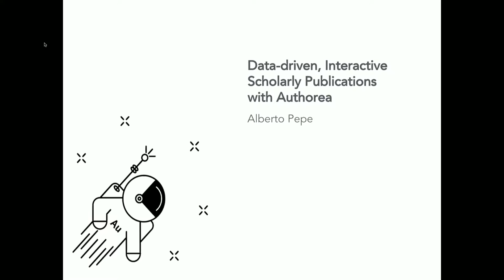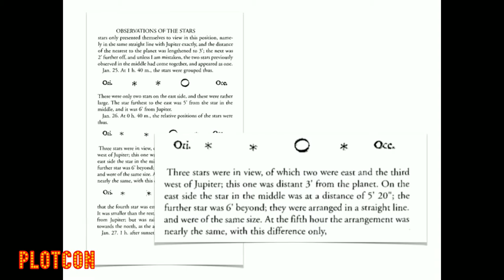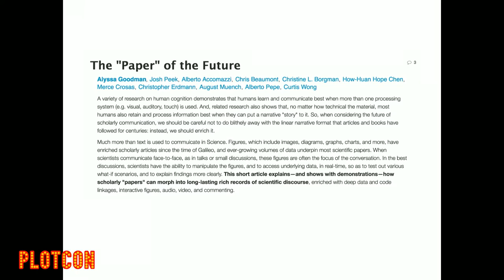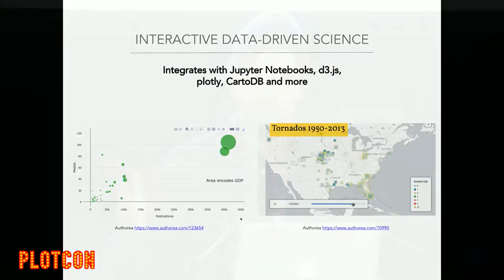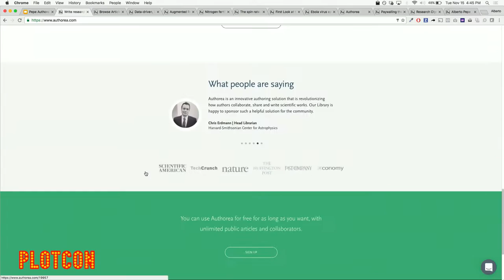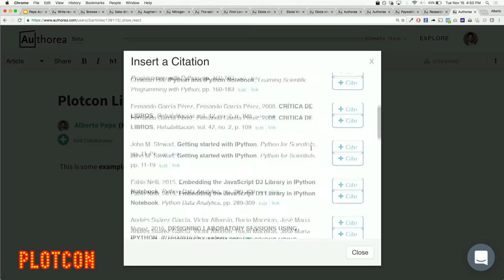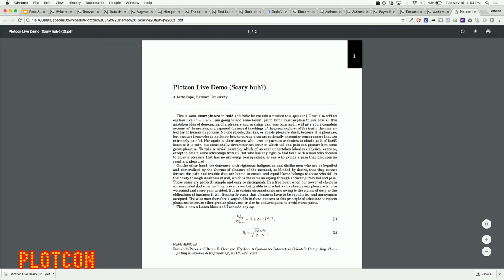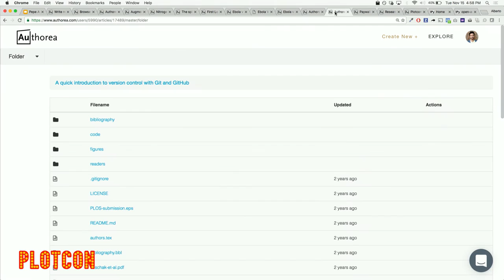PLOTCON 2016: Alberto Pepe, Data-driven scholarly publications with Authorea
How researchers communicate their results is arguably as important as the results themselves. And yet, research communication has changed very little over the last 350 years. In this talk I will discuss how we're introducing a new model and mode of communication for researchers at Authorea. Authorea, a collaborative editor for researchers, allows authors to write rich data-driven manuscripts on the web–articles that natively offer readers a dynamic, interactive experience with an article’s full text, images, data, visualizations, and code–paving the road to increased data sharing, data reuse, research reproducibility, and Open Science.

Alberto Pepe is the co-founder of Authorea, an online platform to write research together. He is a “recovering academic” with previous Ph.D. and Postdoc work in Astrophysics and Information Science. He holds degrees and fellowships from Harvard, UCLA, CERN, and University College London. He was born and raised in the wine-making town of Manduria, in Puglia, Southern Italy.